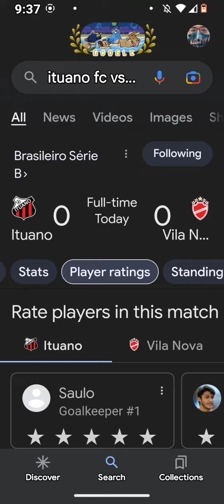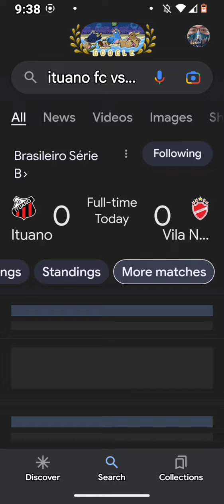Seria B Football Scores